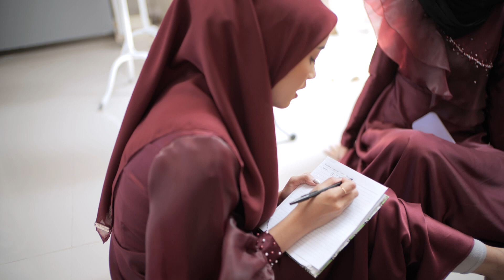BEHIND THE SCENE VIDEO MAKE OVER KARYAWAN ALFI ZAHRA HIJAB!!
Hai bebs! kalau kemarin kalian udah nonton video full Make Over Karyawan Alfi Zahra Hijab, sekarang kita bakal kasih liat keseruan dibalik layarnya seperti apa!

Keep Support Channel Youtube Alfi Zahra Hijab!